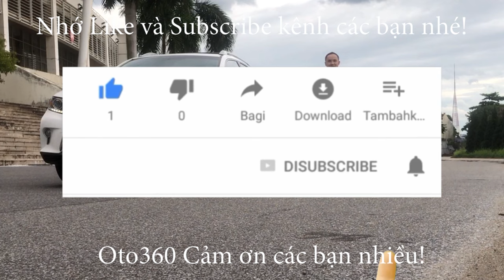Bán chiếc xe sedan hạng B nhập khẩu nguyên chiếc Huyndai Accent 1.4 2014 màu đỏ tên tư nhân, chạy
Bán xe Huyndai Accent sản xuất năm 2014, nhập khẩu nguyên chiếc, tên tư nhân.
Xe được trang bị động cơ xăng với dung tích 1.4 L, hộp số tay 5 cấp cùng option: nội thất ghế da, lazang đúc, vô lăng bọc da, tích hợp các phím điều khiển, camera lùi, cảm biến lùi…